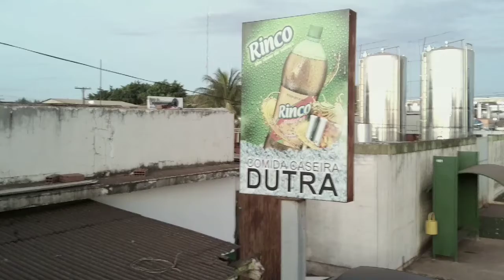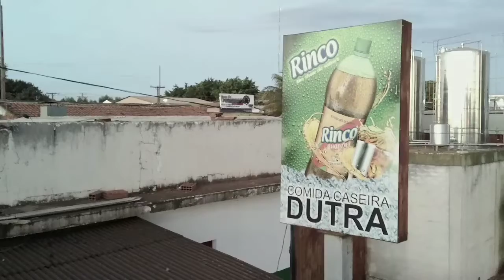Borra de voo, cidade rio verde GO